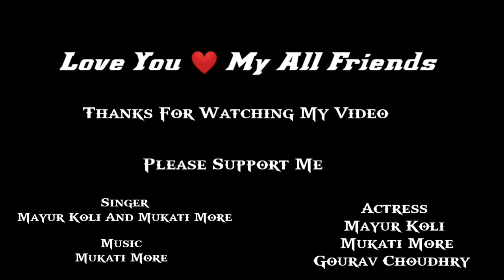तु काहा चाली वो पोयरी | Mukati More | Adivasi New Video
hello youtube team my name is mukati more i am Tribal singer and record songs for me and others also this is my official channel on which i record songs and upload songs thank you

👍 Welcome To My New Chanel